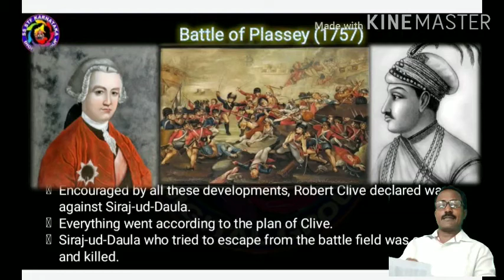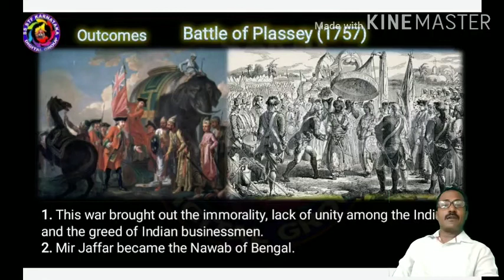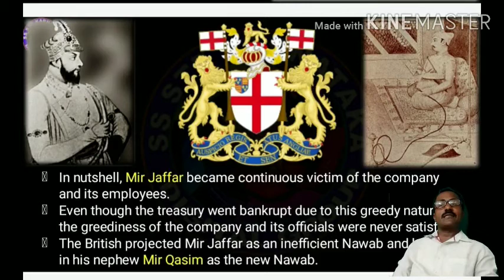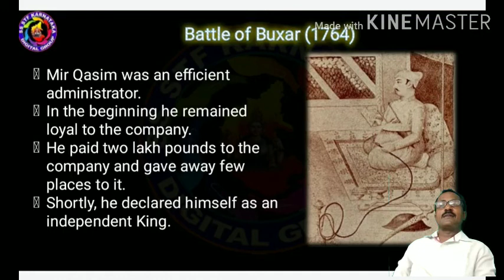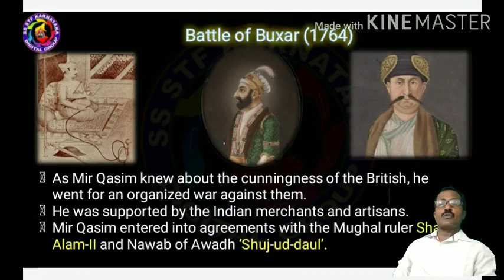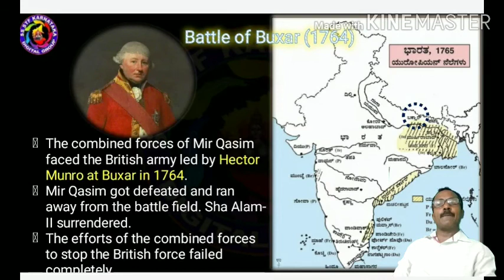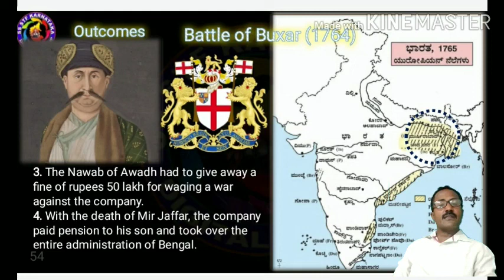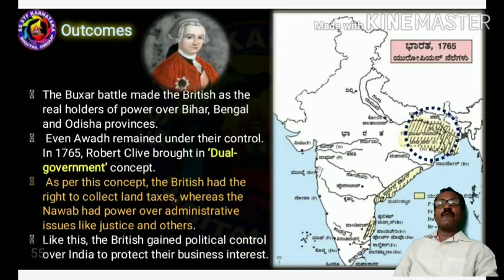Unit 1, 10th class History.